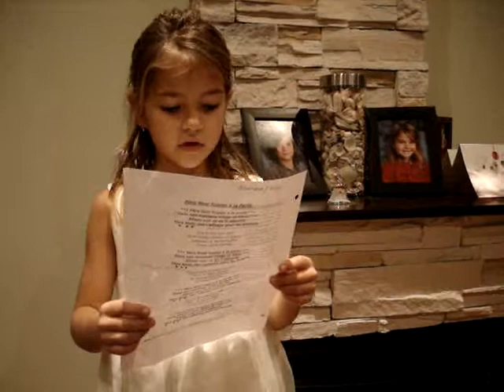Alisa sings 'Christmas Chopsticks' song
Alisa sings another song from her school's X-mas repertoire.